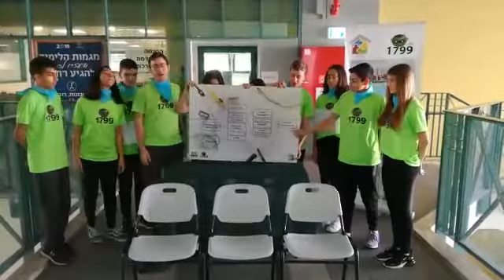עידו - פרויקט תחבורתי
עידו שמי - פרויקט תחבורתי